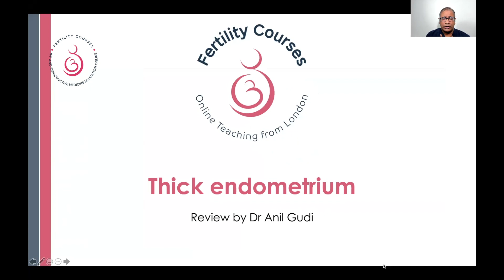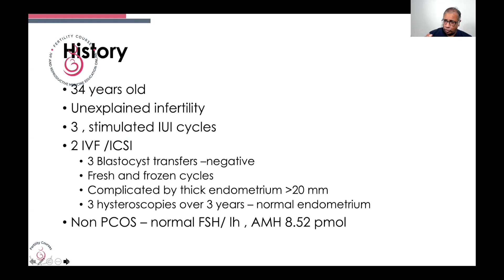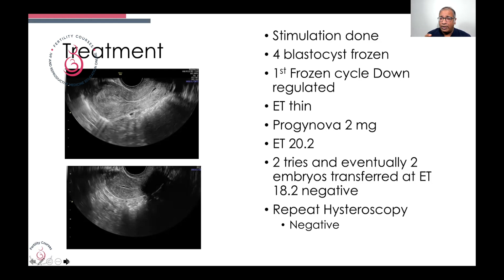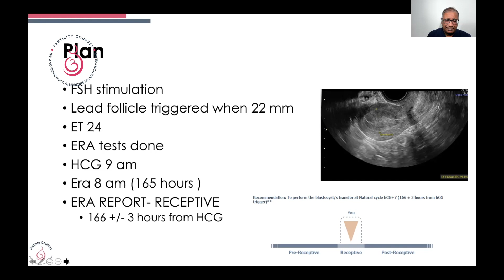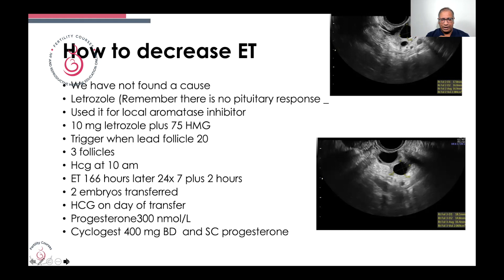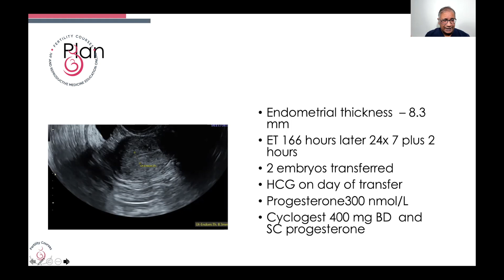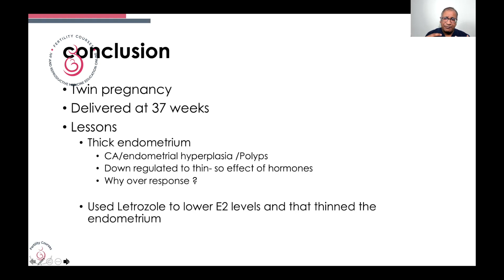Thick endometrium the challenge of stimulation: A novel method to solve it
In  Ovarian Stimulation sometimes endometrium increases and may cause concern. After trying to find out the causes and ruling out hyperplasia or pathology , it is time to review different methods to treat it. This is a case presentation for its treatment .